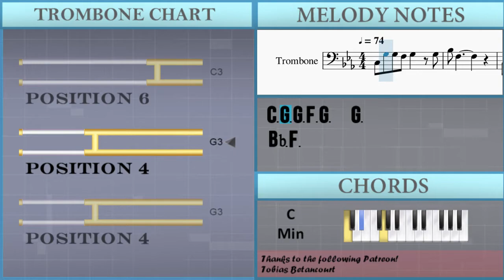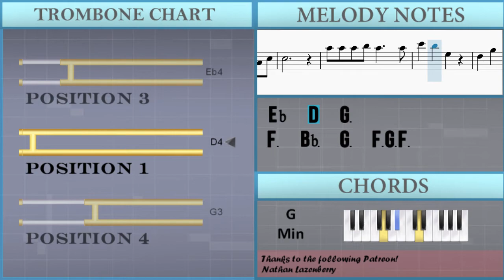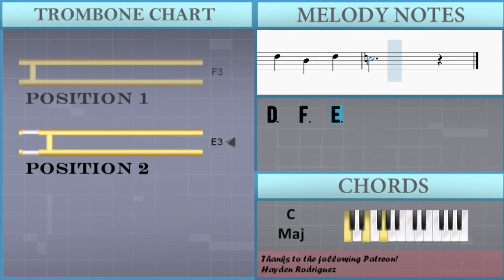How to play Princess Mononoke by Joe Hisaishi on Trombone (Tutorial)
The easiest way to learn how to play Princess Mononoke by Joe Hisaishi on the trombone. It's a trombone tutorial for Princess Mononoke by Joe Hisaishi.

EasyMusicLesson teaches you to play the your favorite instrument, through easy and simple animation so that you too can learn how to play Princess Mononoke by Joe Hisaishi on the trombone easily. A trombone tutorial with visual animation graphic.

Chords of Trombone arrangement:
C Min   Bb Maj   Ab Maj   G Min   F Min   Bb Maj   Eb Maj   Db Maj
D Min 7   G Maj   C Min   Bb Maj   Ab Maj   G Min   F Min   Bb Maj
Eb Maj   Ab Maj   Bb Maj   Eb Maj   Bb Maj   C Min   G Min
F Min   Eb Maj   G Min   C Min   G Min   Ab Maj   Eb Maj   F Min
G Min   Ab Maj   F Min   G Min

Melody notes of Trombone:
C3 G3 G3 F3 G3   G3
Bb3 F3
F3 F3 F3 G3 F3   C3
G3
C3 G3 G3 F3 G3   Bb3
F3
F3 F3 F3 G3 F3 Eb3 C3 Eb3
Eb3
C4 C4 C4 D4 C4     C4
Eb4   D4   G3
F3   Bb3   G3   F3 G3 F3
D4 D4 D4 Eb4 D4     Bb3 G3
Eb4   D4   G3   G3
C4   Bb3 Ab3 Bb3
G3 Bb3 C4   Eb4 D4
G3 Bb3 C4